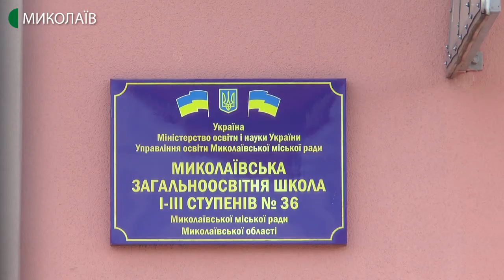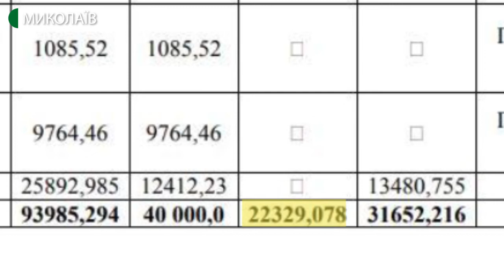Міністр Олексій Чернишов планує розібратися у «Великому будівництві» миколаївської школи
Міністр розвитку громад і територій України Олексій Чернишов планує розібратися, як Миколаївська школа № 36, добудована в 2019 році, ввійшла до переліку об'єктів «Великого будівництва». Про це міністр сказав під час брифінгу.